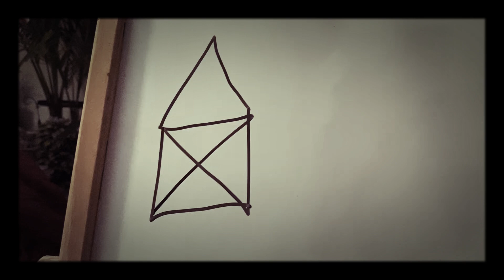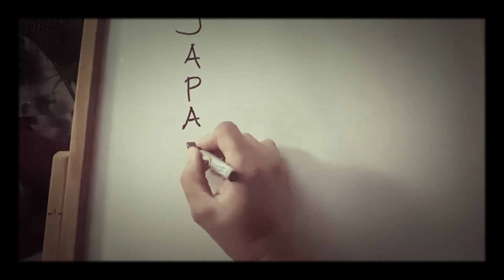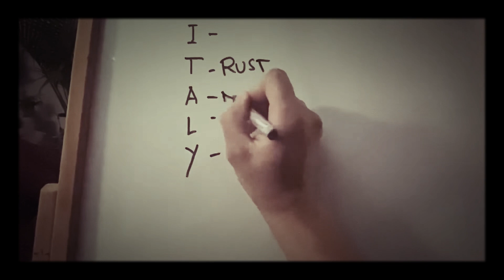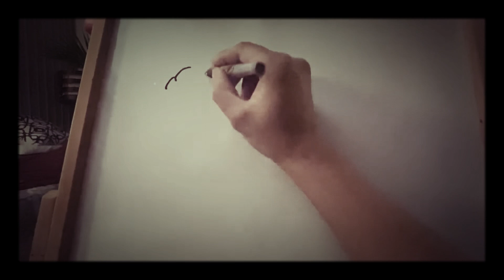Batang 90’s “Only Legend Knows”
Katuwaan ng mga bata noon